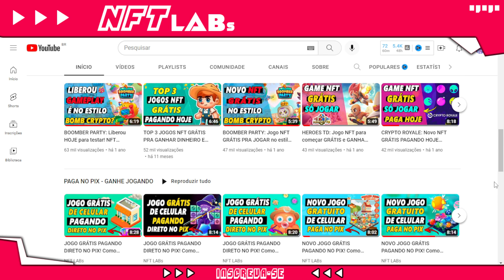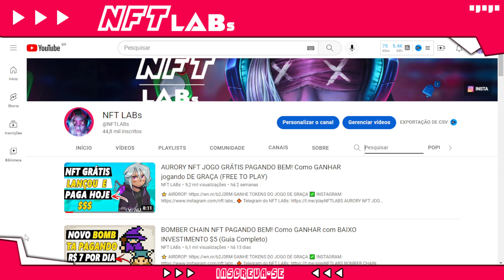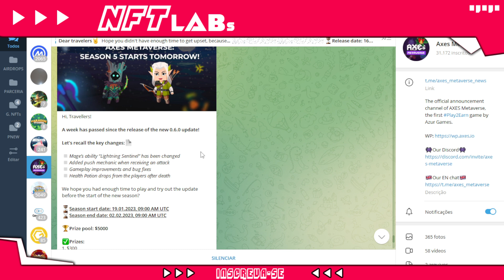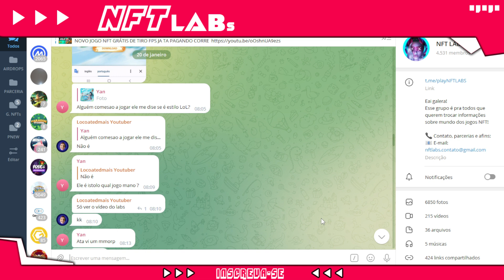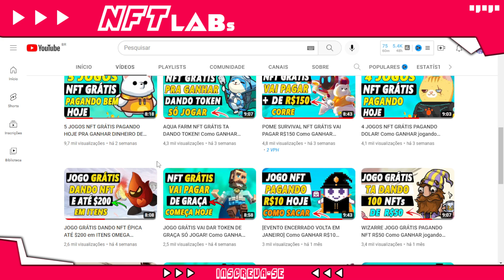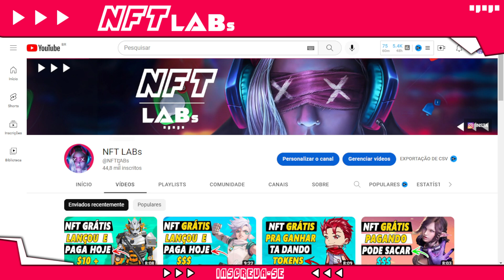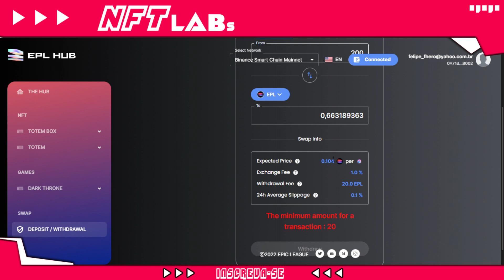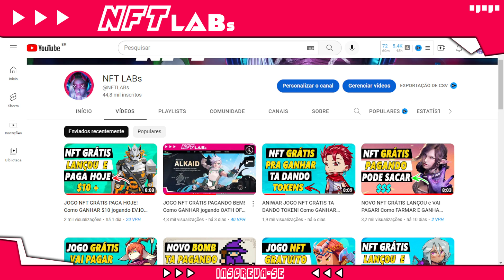5 JOGOS NFT GRÁTIS PAGANDO BEM HOJE PRA GANHAR DINHEIRO EM 2023 DE GRAÇA (ATUALIZADO)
GANHE TOKENS WEMIX DE GRAÇA

5 JOGOS NFT GRÁTIS PAGANDO BEM HOJE PRA GANHAR DINHEIRO EM 2023 DE GRAÇA (ATUALIZADO)

Top 5 jogos nft pra jogar de graça e que já estão pagando!

Tem muitos jogos nft grátis pra jogar que ainda te pagam!

Essa lista esta totalmente atualizada com 5 jogos que estão pagando gratis em 2023.

E ainda tem bonus pra vcs ganharem mais.

Então não perca a oportunidade de conhecer alguns desse games nft gratuitos e ganhar dinheiro em 2023.

🔋 NFT LABs

No NFT LABs você vai encontrar:

👾 Jogos NFT;
⚡ Play to Earn;
💥 Cripto Games;
🚨 NFT game.